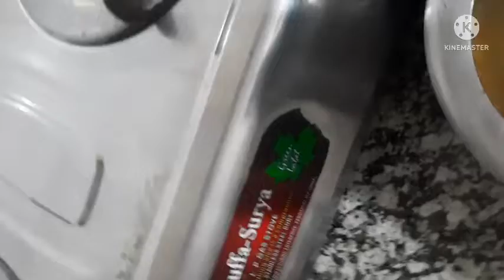tuar daal recipe (arahar daal)/lakshmi kitchen